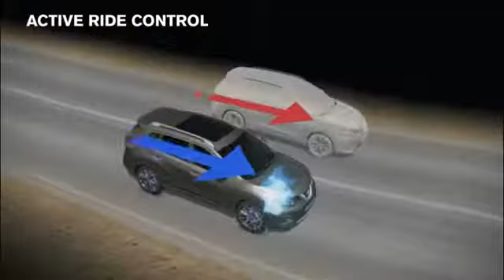Nissan Aktif Sürüş Kontrolü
Yeni Nissan X-Trail'in Aktif Sürüş Kontrolü, bozuk yollarda sarsıntı yaşamamanız için hafifçe fren uygulayarek devreye girer.